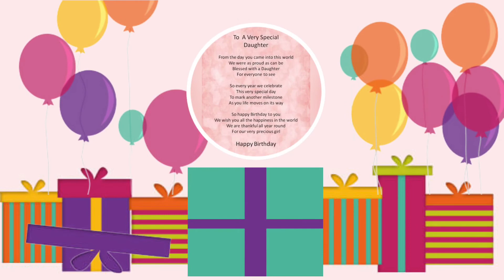Happy 2nd Birthday Glee 🥳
Advance celebration July 11, 2021 😁